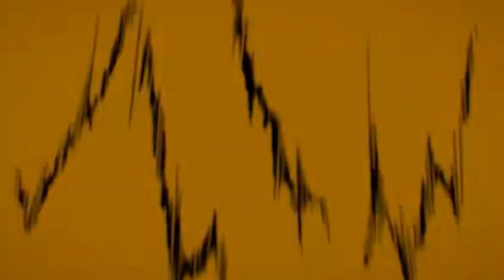sun Wukong's Ex•|•Voice over